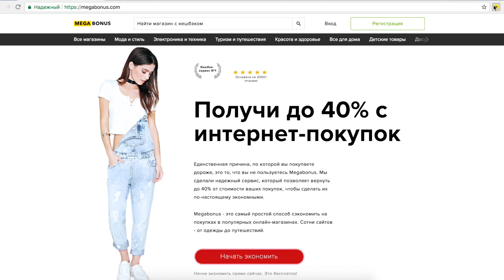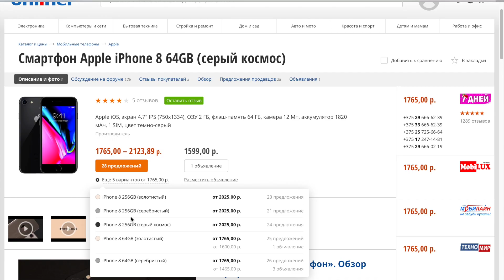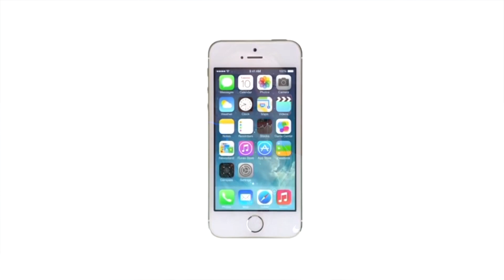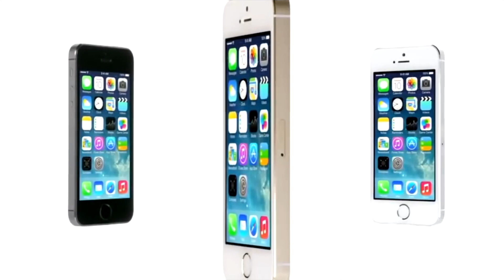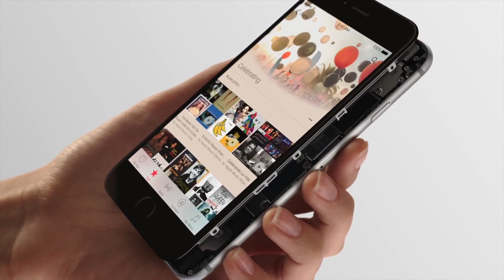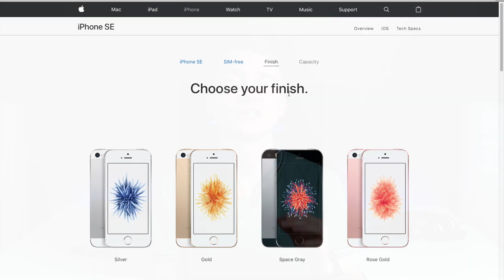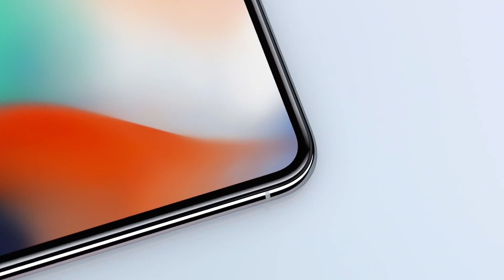Какой iPhone выбрать в 2018? | ProTech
Стоит ли брать iPhone 5s и 6/6s в 2018 году? Или лучше купить Apple iPhone 7/8 или Plus версии? Или всё же новый iPhone X (10)? Давайте сегодня разберемся, какой iPhone лучше выбрать в 2018 году? На что стоит обратить внимание? Как не купить восстановленный айфон? Это все вы узнаете в нашем видео на канале ProTech.